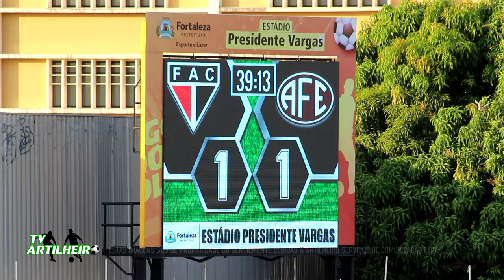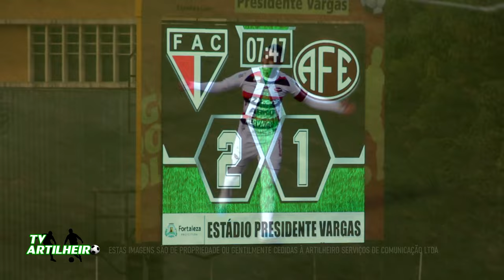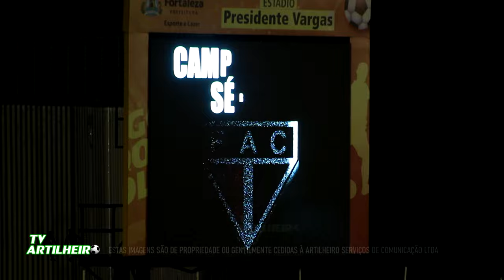[Série D '23] Final | Volta | Ferroviário 2 X 1 Ferroviária | Melhores Momentos | TV ARTILHEIRO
[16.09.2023] O Ferroviário é bicampeão da Série D do Brasileirão. Na tarde deste sábado, recebeu a Ferroviária de Araraquara-SP na partida de volta da final, no Presidente Vargas, em Fortaleza. Venceu por 2 a 1, gols de Deysinho e Ciel para o Tubarão da Barra e Vitor para o time paulista. Como teve empate na ida (0 a 0), ficou com o caneco de forma invicta (15 vitórias e 9 empates).